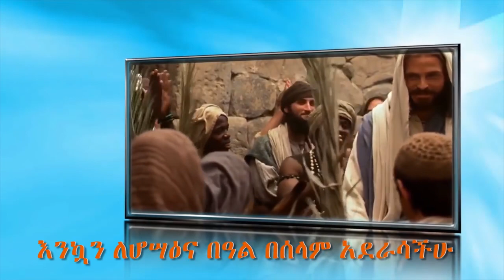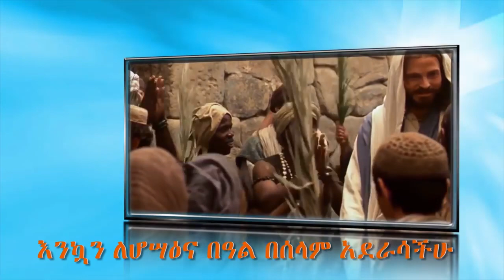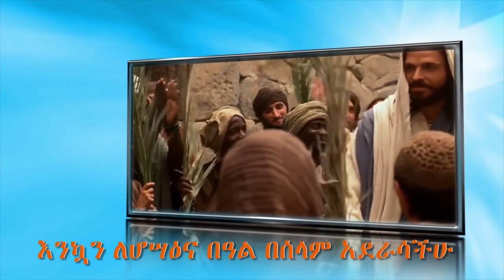የሆሳዕና ውይይት (ከወንድም አዲስ፣ ብርሃኑ፣ አሰግድና አቤንኤዘር ጋር!)